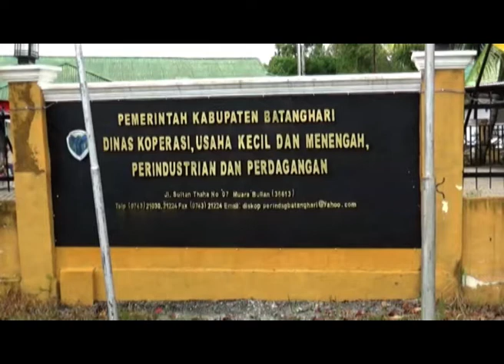BLT BAGI PELAKU UMKM, 2 800 UMKM DI BATANGHARI TERDATA SEBAGAI CALON PENERIMA